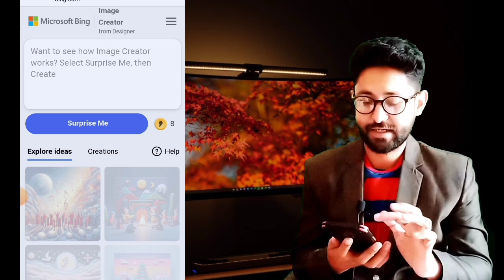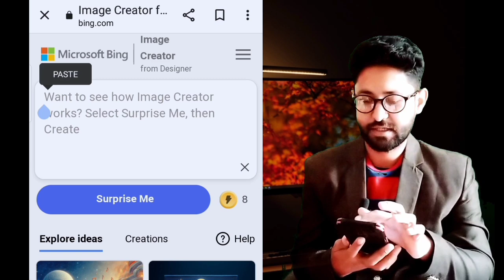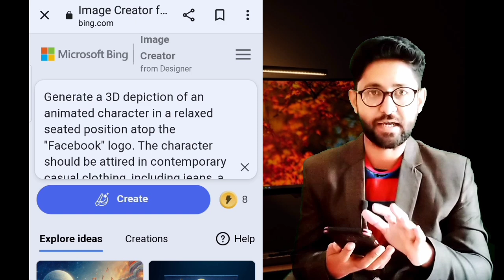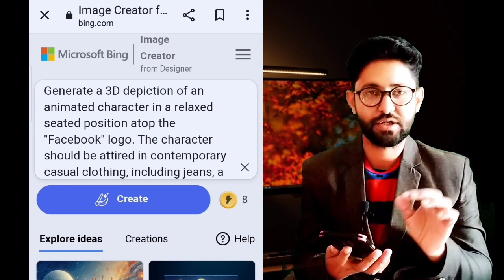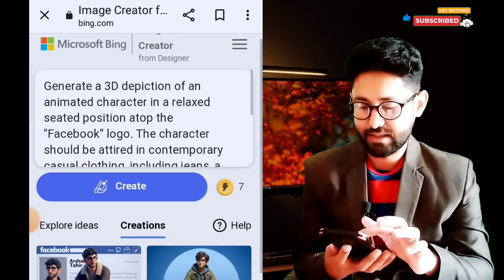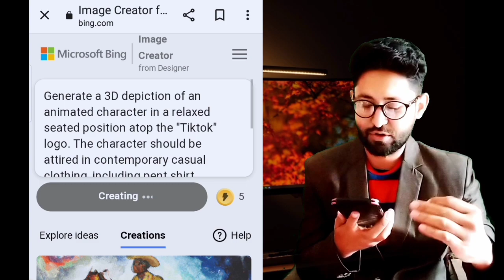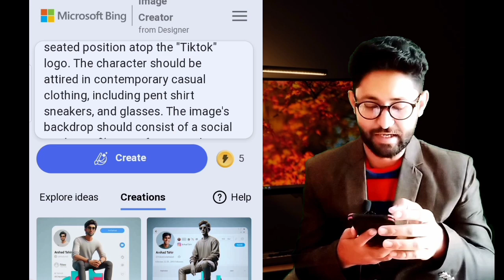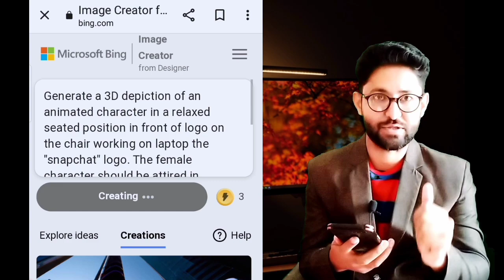How to Create 3D Ai Social media images | How to Create Ai Avatar | AI Potraits Trend 2024 | Bing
Assalam o alaikum dear all
In this video we will learn how to create 3D social media images in 2024.
How to Create 3D Avatar. How to Create 3D Ai Social media images. AI Potraits Trend 2024.

Prompt for image creation
Generate a 3D depiction of an animated character in a relaxed seated position atop the "Facebook" logo. The character should be attired in contemporary casual clothing, including jeans, a jacket, sneakers and glasses
image's backdrop should consist of a social media profile page featuring the username "Arshad Tahir" and a corresponding profile picture.

bing ai
create image with bing image creator create images with bing image creator tool
how to use bing ai image generator microsoft bing ai image generator microsoft bing image creator
3D social media image creator
3d avatar
bing image creator prompts
 ai tools
how to use bing ai image generator photo editing tutorial 2024
TikTok ai photo
Facebook ai photo
artificial intelligence
social media marketing
social media trends 2024
smart ai
smart graphics
smart graphic
social media trend image creator
smart graphics photoshop tutorials